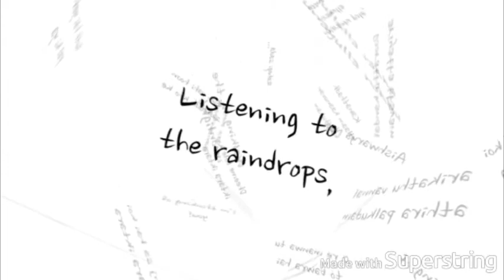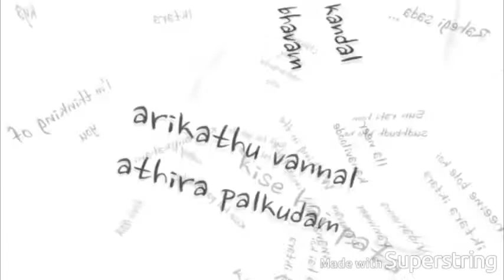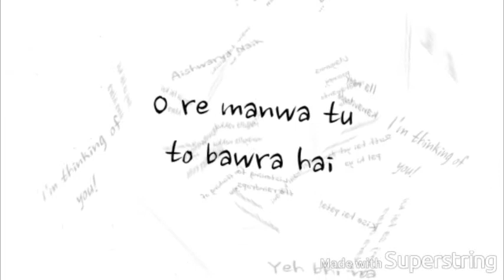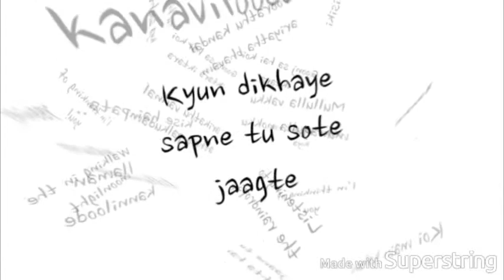Iktara | Walking in the Moonlight Mash up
Iktara from the movie Wake up Sid (2007) originally sung by Kavitha Seth.
Walking in the moonlight from the movie Sathyam Shivam Sundaram (2000) originally sung by Hariharan.